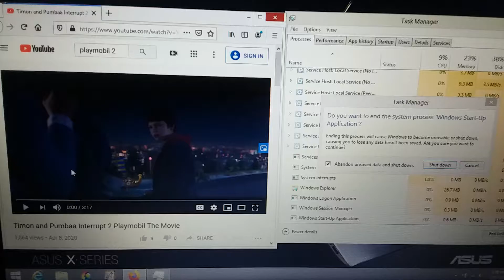Windows 8 BSOD 364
For This Video From Playmobil The Movie
Timon and Pumbaa Interrupt 2 Playmobil The Movie

I Also Saw With The Lion King 1 1/2.